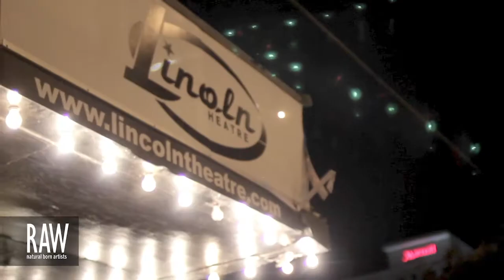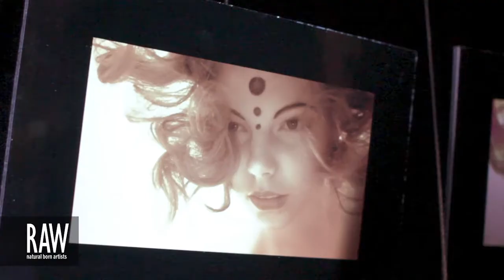MOLLY CHOPIN at RAW:Raleigh Translations 09/18/2013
Video footage shot by: DAVID PUCKETT